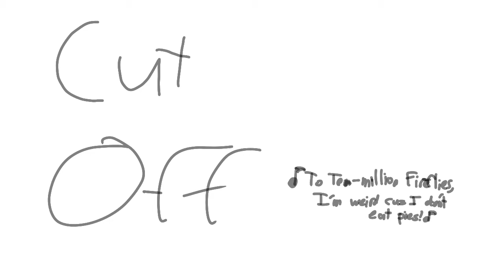Fireflies Part 15 (Remake) WIP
For Godzilla the Kaijuwing